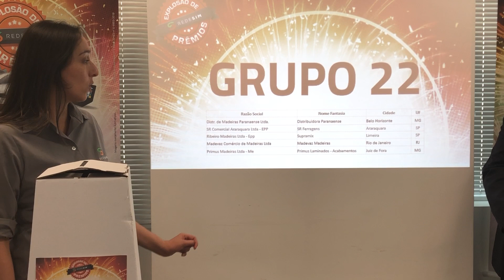Campanha Explosão de Prêmios - Sorteio Grupo 22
Campanha Explosão de Prêmios da Rede SIM. Sorteio do Grupo 22 - Cliente Ganhador: Denis - Loja Madeireira Paranaense (Belo Horizonte, MG)